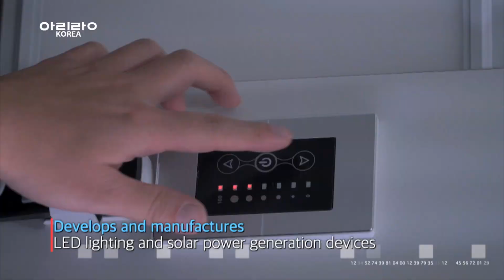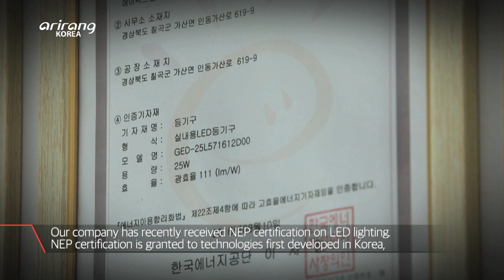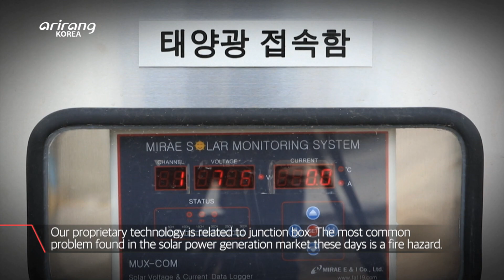[FRONT RUNNER 3020] Apex Intec (에이펙스) | Korean renewable energy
Overview of FRONT RUNNER 3020
The show features Korean renewable energy businesses committed to making a shift to emerging energy sources and various renewable energy technologies by highlighting the current state of Korea’s renewable energy industries and relevant technologies unique to each business.

■ Apex Intec
The company specialized in energy saving continues to invest in emerging technologies, such as LED lighting, PV power generation devices, CCTV-integrated security lamps, etc.

FRONT RUNNER 3020
다양한 분야의 에너지 재생 기술과 새로운 에너지 전환을 위해 노력하는 대한민국의 신재생에너지 기업들을 탐방하여 현재 대한민국 신재생에너지의 현황과 기업들마다 차별화되고 있는 신재생에너지 기술들을 전세계에 소개한다.

■ 에이펙스
LED 조명, 태양광 발전장치, 중앙관제 연계 CCTV 일체형 보안등 등 미래 신기술에 대한 지속적인 투자를 이어나가는 에너지 절약 전문 기업